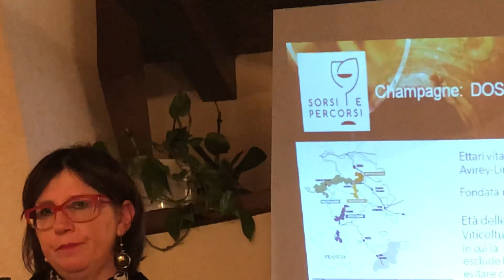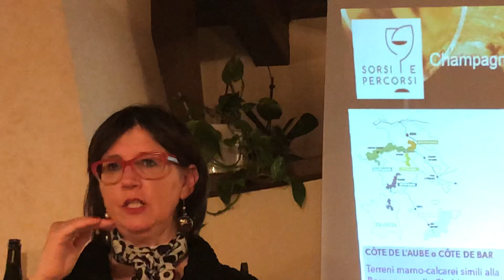Abbinamento cibo vino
Là sommelier Mariateresa ci spiega i principi fondamentali per l’abbinamento del cibo con il vino